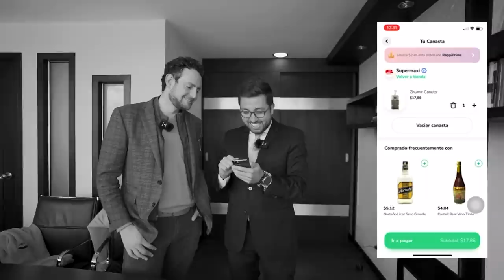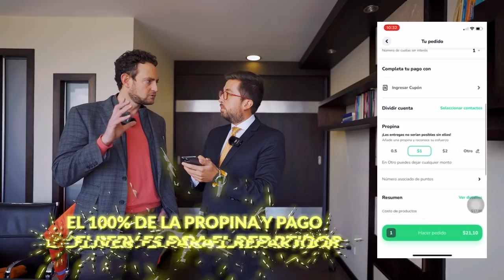😱 Me Sorprendió esta aplicación | Marcas Que Impactan Rappi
¿Cómo trabaja Rappi Ecuador? ¿Cómo funciona Rappi Ecuador? Todas estas preguntas y lecciones de negocios de Rappi nos cuentan en este nuevo episodio de Marcas Que Impactan.

¿Ya usas Rappi?
Te recomiendo usar Rappi para pedir tu comida, bebida o lo que necesites por la aplicación y disfrutar de otro episodio de Marcas Que Impactan.